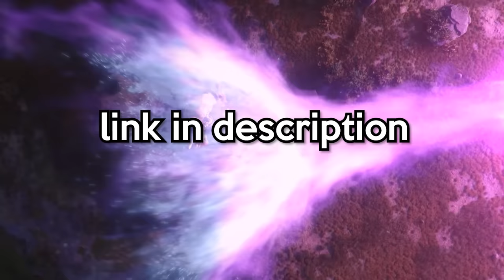YEAH...I OFFICIALLY LOVE THIS GAME! | Evil West (Co-op w/ Squirrel) [4]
Master the terrain, Combine faction skills, Dominate the Fantasy Battlefield! or PC

Greensboro, NC
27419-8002